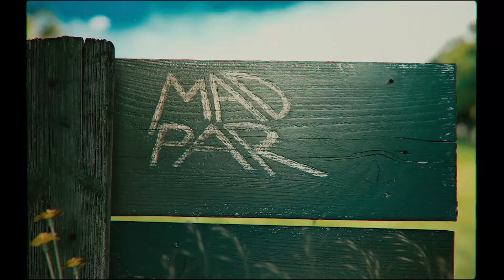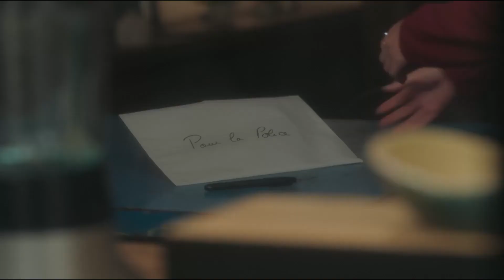Ярость | Русский Трейлер | Триллер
Русский трейлер фильма "Ярость"
Трейлеры на русском языке к официальным промо-роликам фильмов, сериалов, мультфильмов и популярных кинокартин.

Страна: США Швейцария
Год: 2023
Жанр: триллер
Продолжительность: 78 минут (1:18)
Премьера (МИР): 1 декабря 2023
Производство: Madpark Films

CОЗДАТЕЛИ
Режиссер: Мэтью Бонсон
Сценарист: Ронни Порто Marlène Poste ...
Продюсер: Орельен Бонсон François-Julien Brun ...
Оператор: Матье Де Монгран
Композитор: Эрик Нево

АКТЕРЫ

Жюли Гайе

Аделаида Кейн

Джей О.Сандерс

Клеменс Шик

Мануэль Каучи

Виктор Понтекорво

Жозиан Пинсон

Виктор Ассье

О ФИЛЬМЕ:
Группа политиков и представителей международных СМИ встречаются за ужином, который оказывается смертельной ловушкой.

Погружайтесь в мир кинематографа с нашими эксклюзивными русскоязычными трейлерами к фильмам и сериалам, включая захватывающие мультфильмы. Вас ждут топовые кинопремьеры и дополнительные материалы, которые раскроют новые грани вашего любимого контента.

Не упустите шанс быть в курсе самых ожидаемых проектов!